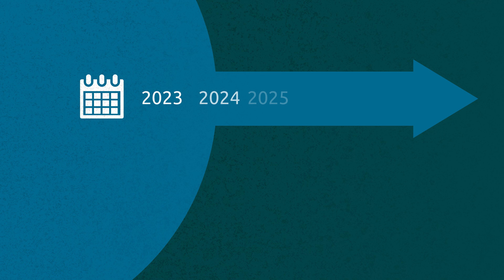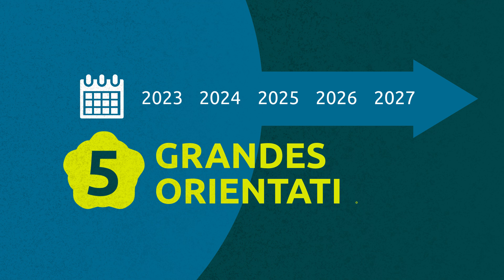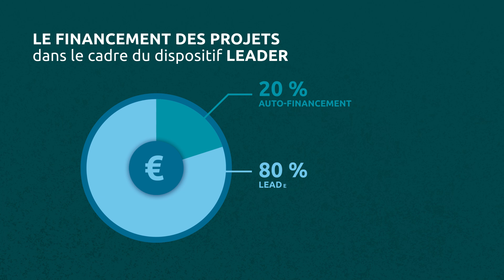Fonds Européens/ Programme LEADER – Quelles aides pour le territoire ? Programmation 2023/2027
𝗡𝗼𝘂𝘃𝗲𝗹𝗹𝗲 𝗽𝗿𝗼𝗴𝗿𝗮𝗺𝗺𝗮𝘁𝗶𝗼𝗻 𝗟𝗘𝗔𝗗𝗘𝗥 𝟮𝟬𝟮𝟯/𝟮𝟬𝟮𝟳
𝗟'𝗘𝘂𝗿𝗼𝗽𝗲 𝘃𝗼𝘂𝘀 𝗮𝗰𝗰𝗼𝗺𝗽𝗮𝗴𝗻𝗲 𝗱𝗮𝗻𝘀 𝗹𝗮 𝗿𝗲́𝗮𝗹𝗶𝘀𝗮𝘁𝗶𝗼𝗻 𝗱𝗲 𝘃𝗼𝘀 𝗽𝗿𝗼𝗷𝗲𝘁𝘀.

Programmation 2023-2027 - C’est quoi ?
Il s’agit d’un programme européen localisé en zone rurale qui soutient
financièrement de multiples projets.

Ça s’adresse à qui ?
Les porteurs de projets peuvent provenir du domaine public : collectivités
locales et établissements publics. Et du domaine privé : associations, agriculteurs et entreprises.

Pour faire quoi ?
Le programme LEADER peut accompagner financièrement différents
types de projets en lien avec le tourisme, les activités de pleine nature,
la valorisation du patrimoine ou encore la culture.

Comment s’y prendre ?
Si vous envisagez un projet, prenez contact avec l’animatrice du programme sur le territoire qui proposera un RDV.